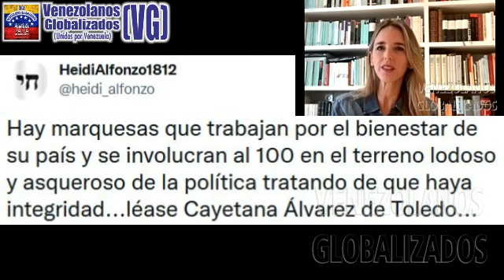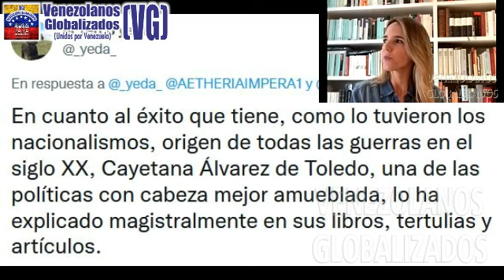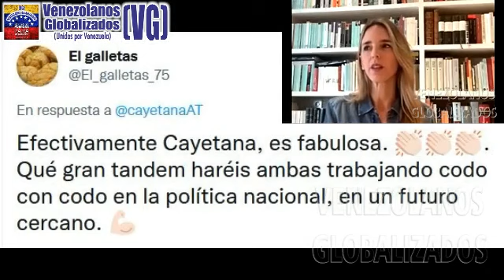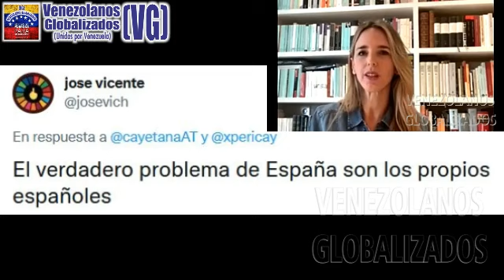CΑYEΤAΝA ÁLVΑRΕZ DE Τ. “NO ΡODEΜΟS DΕJAR LA ΡOLÍΤΙCΑ EN ΜΑΝOS DE LOS ΡΕΟRΕS”